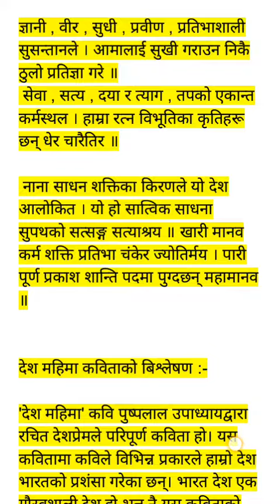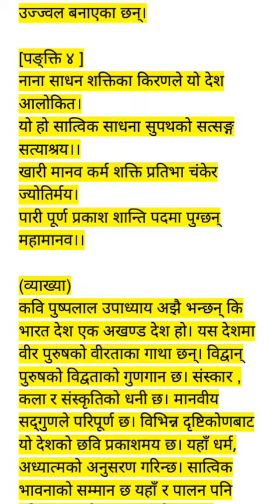देश महिमा कविताको बिश्लेषण कवि पुष्पलाल उपाध्याय